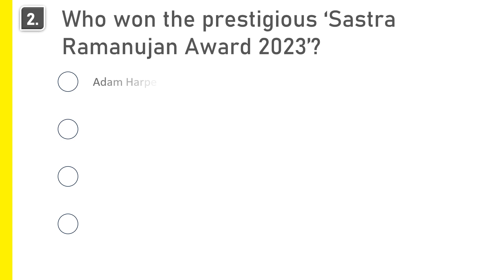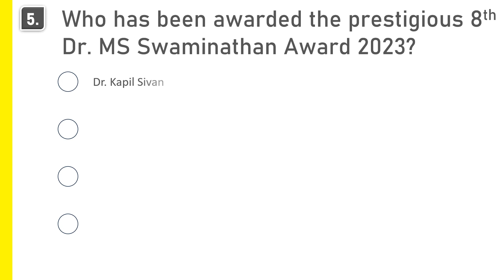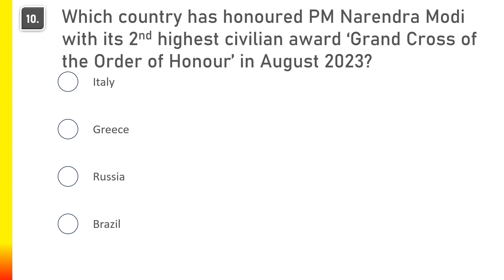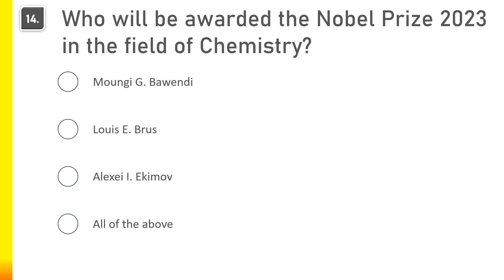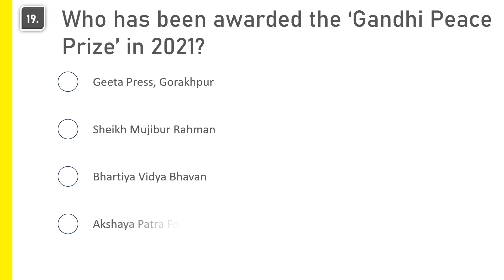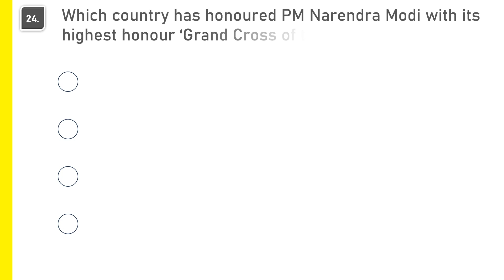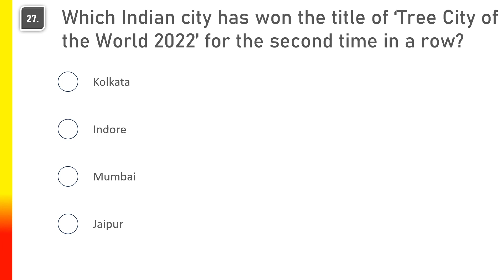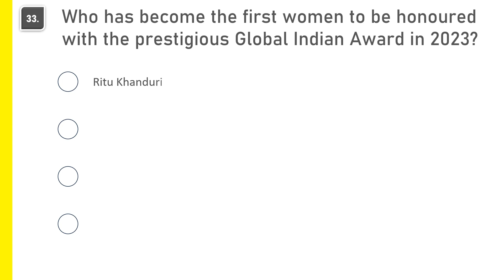Awards & Honors 2023 ◾ Awards and Honors Current Affairs 2023 ◾ All Important Awards 2023